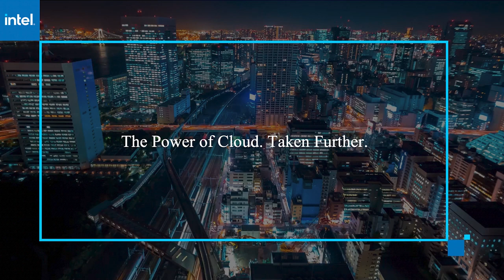Bratin Saha, Amazon | AWS re:Invent 2020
Bratin Saha, VP & GM, Machine Learning Services, Amazon, connects virtually with Dave Vellante for AWS re:Invent 2020

Amazon SageMaker helps lead machine learning models to the edge

VIDEO EXCLUSIVE BY BETSY AMY-VOGT

Machine learning has experienced an incredible increase in usage in the past couple of years. In 2017, deploying machine learning models was considered extremely difficult, something only major organizations had the resources to consider.

Then, Amazon Web Services Inc. released the Amazon SageMaker machine learning service.

“Customers saw it was much easier to do machine learning once they were using tools like SageMaker,” said Bratin Saha (pictured), vice president and general manager of machine learning services and Amazon AI at Amazon. “Machine learning was no longer niche; machine learning was no longer a fictional thing. It was something that was giving real business value.”

Saha spoke with Dave Vellante, host of theCUBE, SiliconANGLE Media’s livestreaming studio, during AWS re:Invent. They discussed trends in machine intelligence learning and artificial intelligence and how they’re supported by Amazon SageMaker.  (* Disclosure below.)

SageMaker makes machine learning accessible to every business
As customers saw the value in machine learning, they went from deploying tens of models to deploying hundreds of thousands of models, making SageMaker one of the fastest-growing services in AWS history, according to Saha. “Today, we have one customer who is deploying more than a million models,” he said.

But as usage grew, so did the problems customers were reporting. So, AWS grew SageMaker in response. More than 50 new capabilities have been added to SageMaker in just the past year, and re:Invent 2020 saw the addition of nine more.

Running through these in his discussion with theCUBE, Saha described each in detail and gave key use cases. For example, SageMaker Data Wrangler is an addition to SageMaker Studio, a fully integrated environment for machine learning. By giving customers the ability to do data preparation in the same service as machine learning, it reduces the time spent cleaning data.

“With a few clicks you can connect to a variety of data stores … and do all of your data preparation,” Saha said. “You get your data in; you do some interactive processing. Once you’re happy with the results of your data, you can just send it off as an automated data pipeline job. It’s the easiest and fastest way to do ML and take out that 80% [of time wrangling data].”

Another new service is Amazon SageMaker Clarify, which provides visibility and transparency into the modeling process in order to eliminate unintentional biases.

“[Clarify] helps to convert insights that you get from model predictions into actionable insights because you now know why the model is predicting what it is predicting,“ Saha said.

Distributed Training on Amazon SageMaker increases the efficiency for customers training really large models, some of which now have billions of parameters, according to Saha. The new capability uses two techniques, model parallelism and data parallelism. The first enables these massive models that could take weeks to train on a single graphics processing unit to be trained in parallel across multiple GPUs. The second takes models that are too large to fit in the memory of a single GPU and automatically distributes them across multiple GPUs.

These capabilities are “making it much faster and much easier for customers to work with large models,” Saha said.

Bringing machine learning to edge devices and helping fulfill Amazon’s mission of “AWS Everywhere” is Amazon SageMaker Edge Manager. Optimizing models so they can run on an edge device increases the benefit by 25x, according to Saha. Not only does Edge Manager enable local inference, but it helps maintain model quality.

“Once deployed it monitors quality of the models by letting you upload data samples to SageMaker so you can see if there is drift in your models or any other degradation,” Saha said.

For complete descriptions and discussion on all the new Amazon SageMaker capabilities, here’s the complete video interview, part of SiliconANGLE’s and theCUBE’s coverage of AWS re:Invent. (* Disclosure: Amazon Web Services sponsored this segment of theCUBE. Neither AWS nor other sponsors have editorial control over content on theCUBE or SiliconANGLE.)